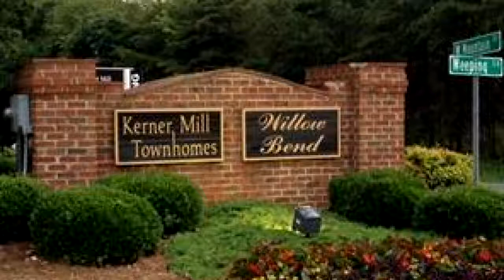Lots And Land for sale - 2324 Willow Bend Drive, Kernersville, NC 27284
Lot priced to sell quickly at 62.5% of tax value. Nice wooded lot located in Willow Bend Subdivision off of West Mountain St. Previous owner advised that lot previously passed a perc test quite some time ago; regardless, buyer should conduct their own perc test. Buyer survey recommended. Minimal restrictive covenants...see attached doc. New W-S Northern Beltway passes near but not through subdivision on Timber Ridge side...map attached. Numerous other discounted lots to choose from in Willow Bend.

Bedrooms: 0
Bathrooms: 0.00
Square Feet: 0
Price: $8,188

07/13/2019 06:15:05 am

Last modified: